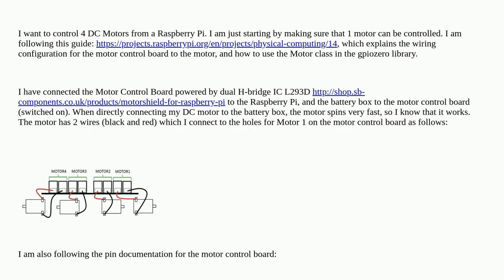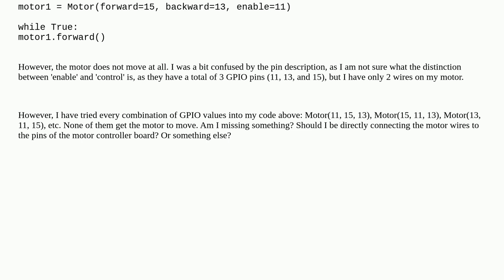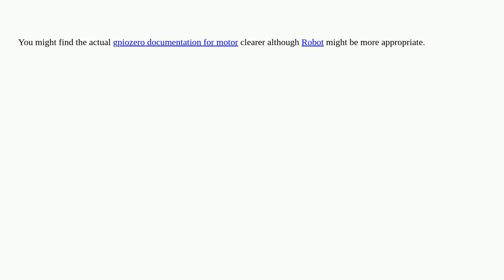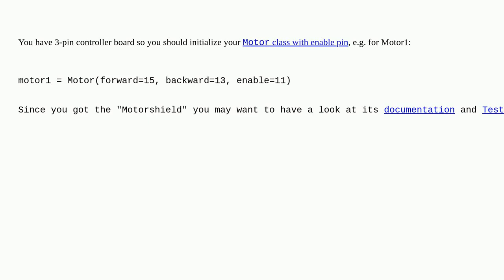Raspberrypi: DC Motor not responding to GPIO Motor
DC Motor not responding to GPIO Motor

A special thanks goes out to the awesome community

  gpiozero dc-motor gpio